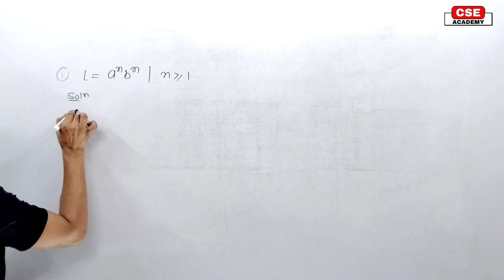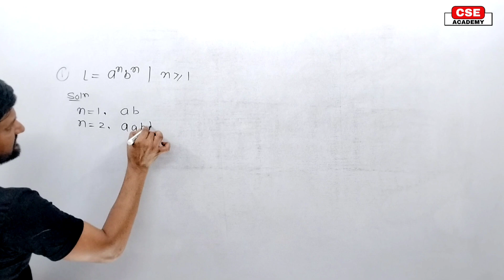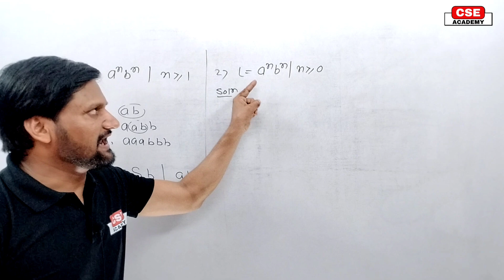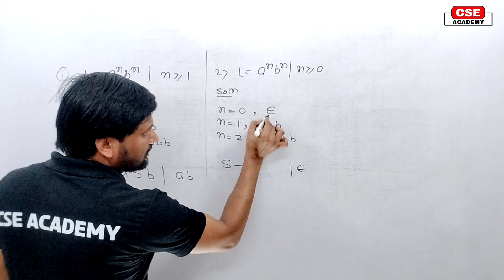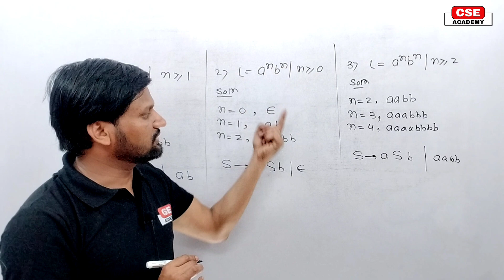Design Context Free Grammar(CFG) in Automata |Language L= a^nb^n | Example | TOC | FLAT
Context Free Grammar in Automata |Formal definition | Example | TOC | FLAT

Problem:
Construct a Mealy Machine to takes Binary Number as input and Produces 2's complement as output and read strings from LSB to MSB.

Related lecture link